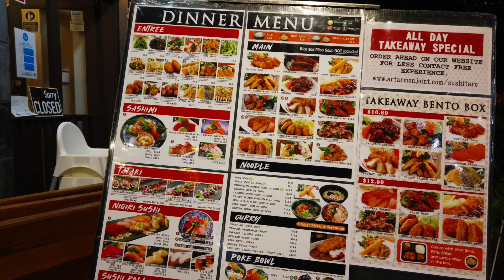[澳洲生活] - Sushi Taro ｜ 魚生飯 ｜ 壽司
澳洲生活是咁的...
男人唔浪漫，介紹戇九九生勾勾嘅魚生飯同壽司